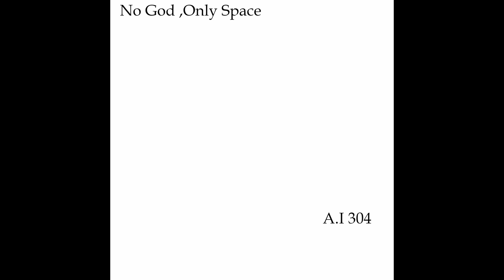A.I 304 No God, Only Space